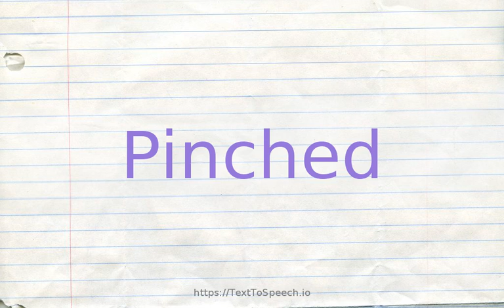How to pronounce pinched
Learn how to say Pinched in English correctly with TextToSpeech.io free pronunciation tutorials. American & British English pronunciation of male & female voices provided in videos. Check them out!

    Pinched definitions:
    (s): very thin especially from disease or hunger or cold; "emaciated bony hands"; "a nightmare population of gaunt men and skeletal boys"; "eyes were haggard and cavernous"; "small pinched faces"; "kept life in his wasted frame only by grim concentration"
    (s): sounding as if the nose were pinched; "a whining nasal voice"
    (s): as if squeezed uncomfortably tight; "her pinched toes in her pointed shoes were killing her"
    (s): not having enough money to pay for necessities